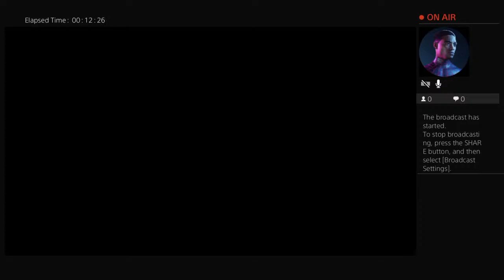Spider man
Positive vibes